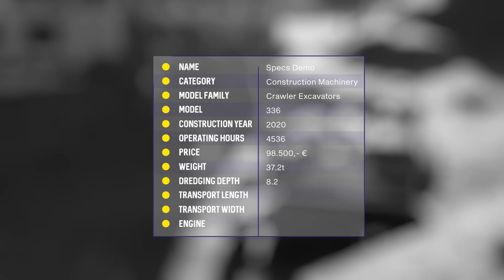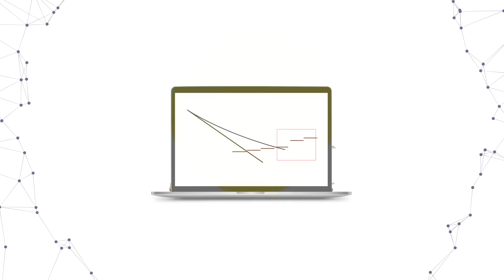LECTURA: 40 years of Transforming Machine Knowledge into Value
Would you like to learn more about our products and services or simply have any questions?

Check out the professionals' opinions on Heavy Equipment Brands
Search over Over 163 350 heavy equipment specifications

For four decades, LECTURA has been redefining the machinery industry by turning paper records into one of the largest digital databases.

Our LECTURA Specs website draws over 1.5 million experts monthly for branding, lead generation, and market analysis. The valuation tools provide precise appraisals and value predictions, saving companies millions. We set data standards for precise machine ID and future-ready data, integrating seamlessly with advanced digital systems.

Boost your equipment insights with LECTURA:
Unlock machinery intelligence, automate decisions, and stay ahead with our specialised pricing insights, technical benchmarks, and competitive analyses
Identify accurate values, ideal selling times, and operating costs
Monitor used-equipment price trends, demand, and ESG/CO2 reporting tools—all via our online API.

Join the industry leaders who trust LECTURA to power their decisions and drive their success. We are ready to help you unlock data-driven opportunities and stay ahead in the market.